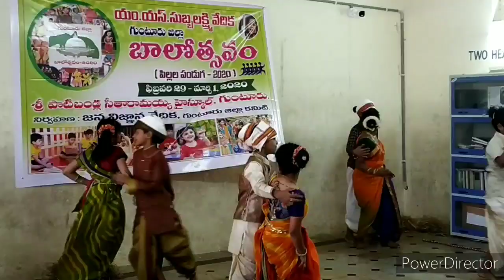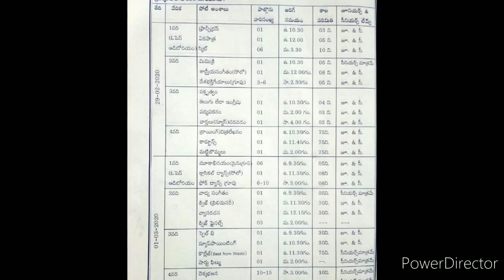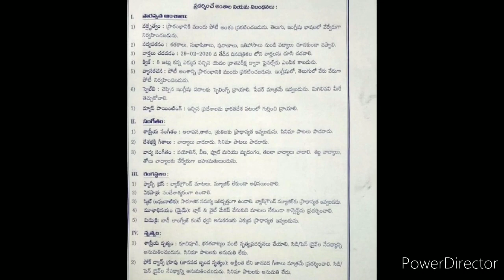GUNTUR BALOTHSAVAM 2020 Organised by Sri KS LAKSHMANA RAO MLC & TEAM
GUNTUR Balothsavam festival held on 29/2/2020&1/3/2020 at Sri Patibandla Sitaramaiah High school in Guntur under the leadership of Sri KS LAKSHMANA RAOGARU MLC & TEAM.
THANK YOU FOR ALL COOPERATIVES.